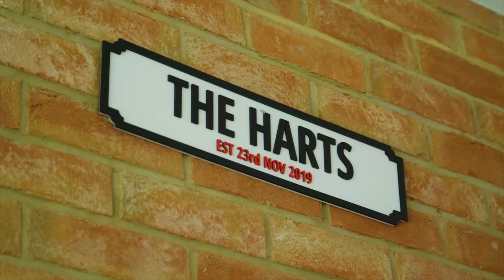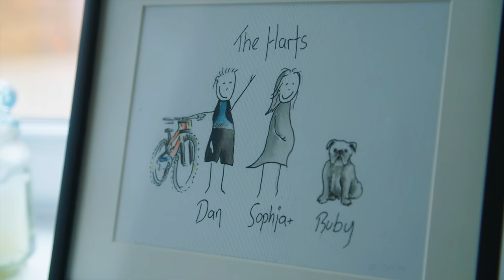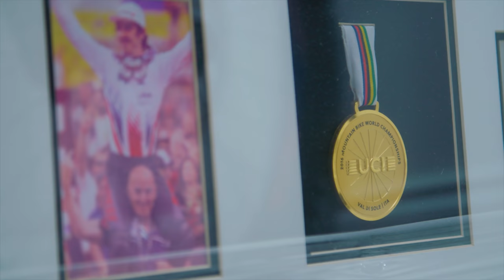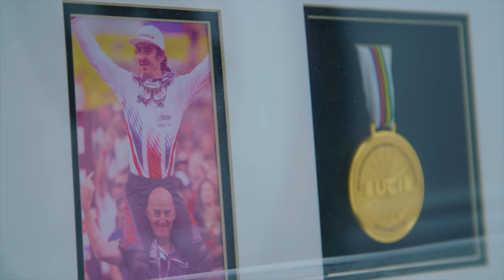DANNY HART the REDCAR ROCKET - Live To Ride S1E6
In this episode of Live To Ride we catch up with British downhill mountain bike legend Danny Hart. Based in Redcar in the North East of England, he’s fondly known as the Redcar Rocket. A summer without racing has meant extra time riding motocross, pedal laps at his local hill and time with his wife Sofia and newly born daughter Sadie.

For this episode we've done a BTS VLOG that you can check out on our page! Thanks 🙏